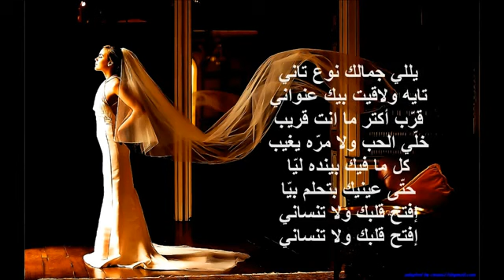جورج وسوف - يللي جمالك نوع تاني - Lamice-reem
TheLamisso
Words+paroles